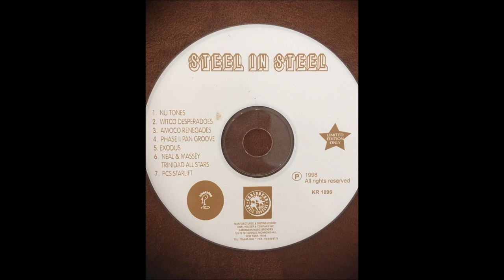Steel in Steel Compact Disk (1998) Panorama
1. Nu Tones - High Mass
2. Witco Desperados - Decibels
3. Amoco Renegades - Pan for carnival
4. Phase II Pan Groove - Clear de way
5. Exodus - pan parade
6. Neal & Massey All Stars - me & mih lady
7. PCS STARLIFT - oh Trinidad